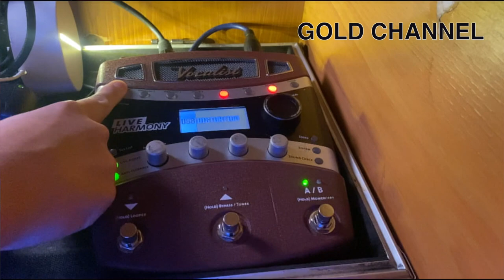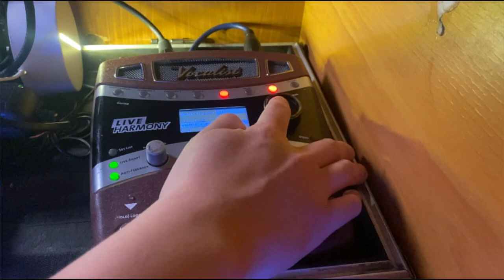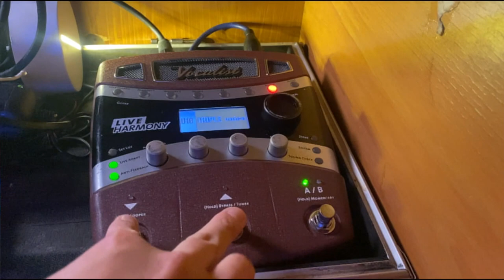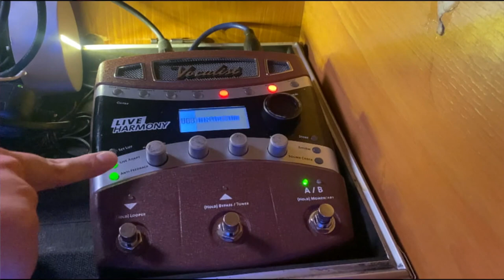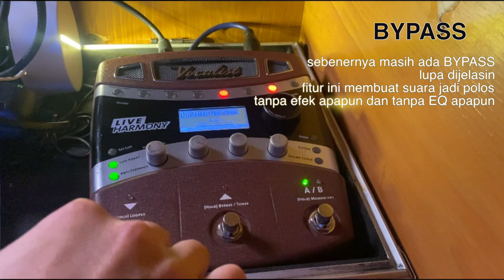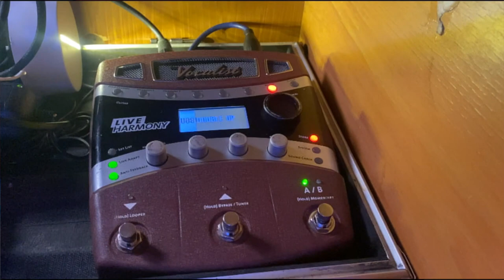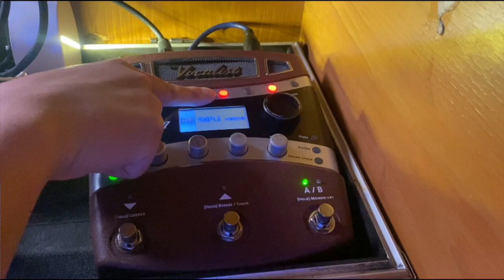MAU BELI EFEK? UDAH YAKIN SAMA KEBUTUHANNYA?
more conversation?